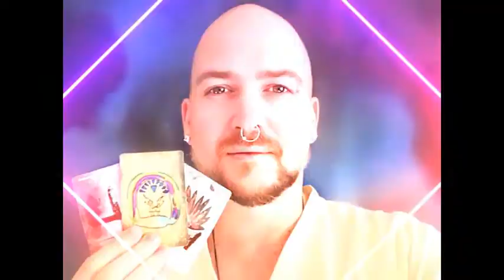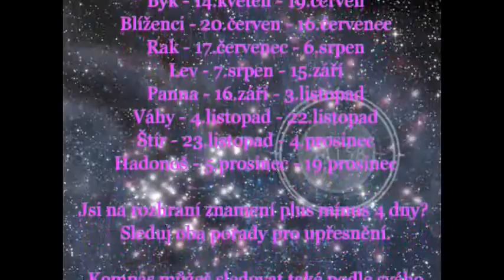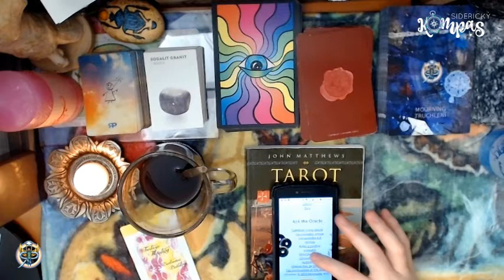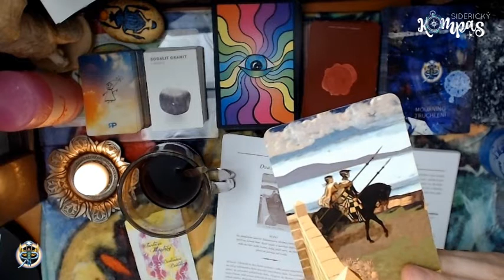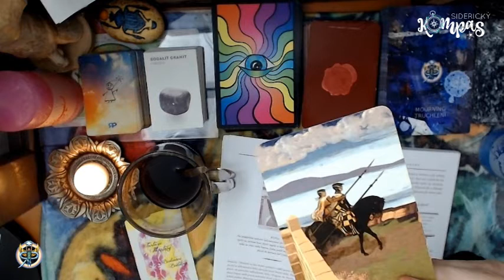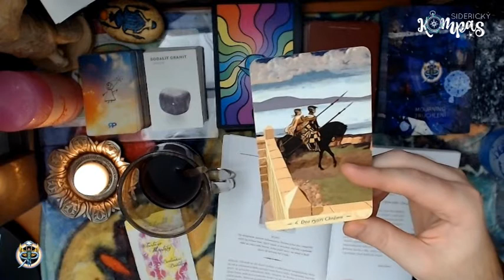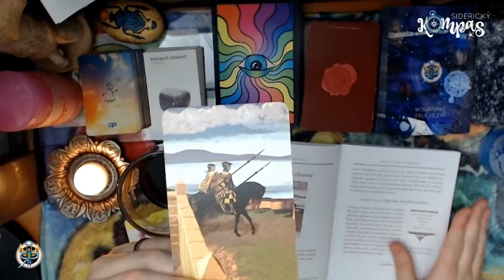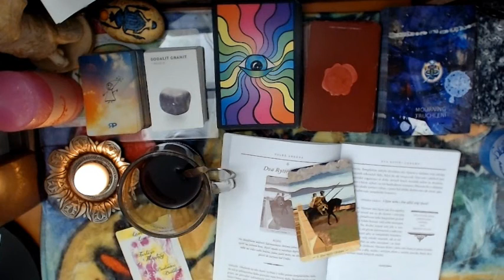Siderický kompas - Býk - leden 2021 - měsíční výklad karet pro jednotlivá znamení